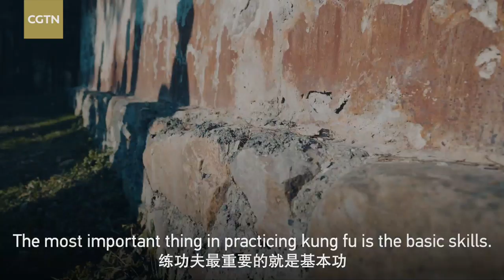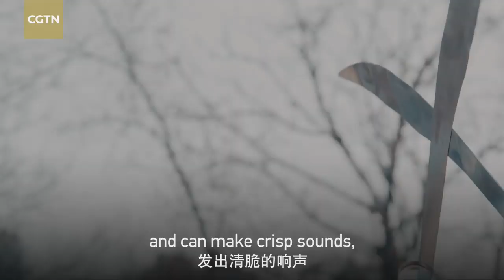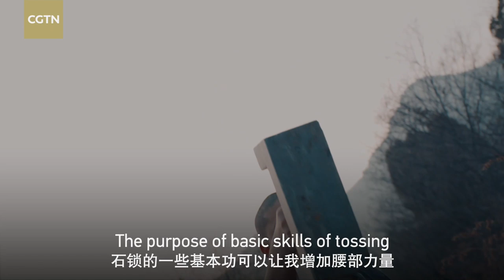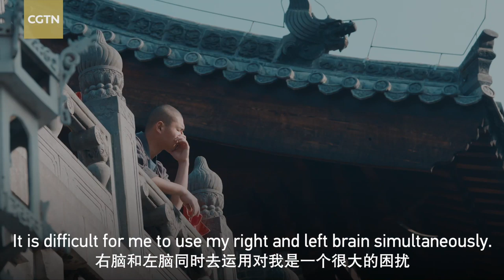Shaolin Double Broadsword | 少林双刀：刀步相合 矫捷灵巧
A monk named Shi Yanliang has been daily practicing basic skills for 10 years at the Shaolin Temple, as Shaolin martial arts require a solid foundation, especially when it comes to featured weapons. Shi Yanliang excels at using broadswords, a kind of a weapon often presented in stage performances. The blades are thinner and softer than the traditional broadswords. Crisp sounds are made as one wields them, creating a mesmerizing stage effect.